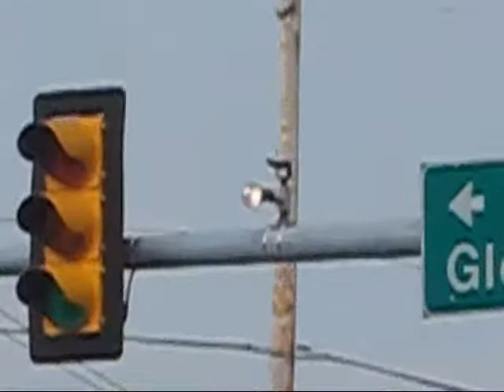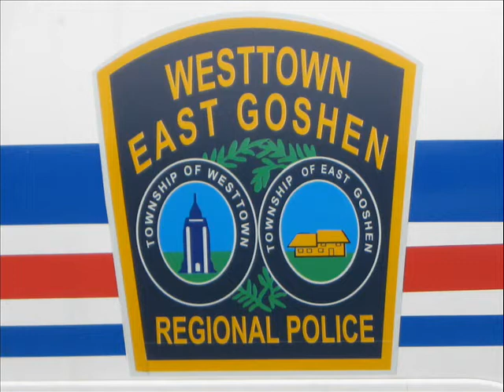police cars video mix